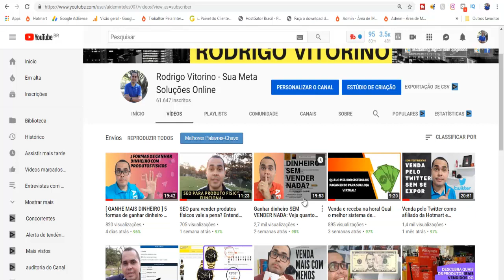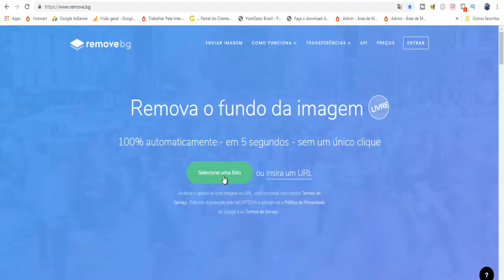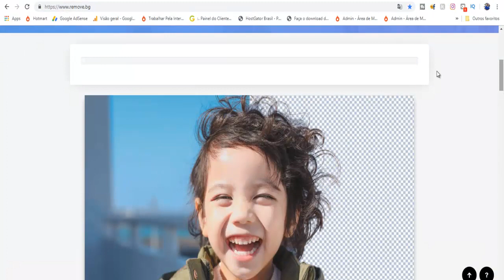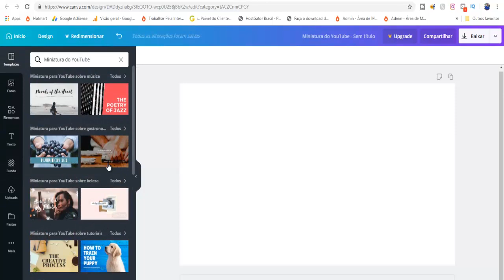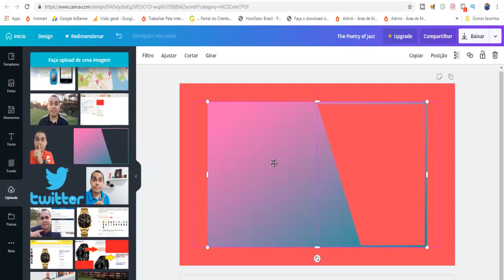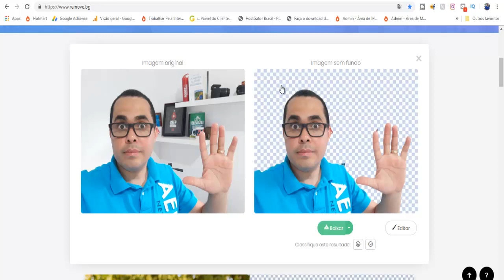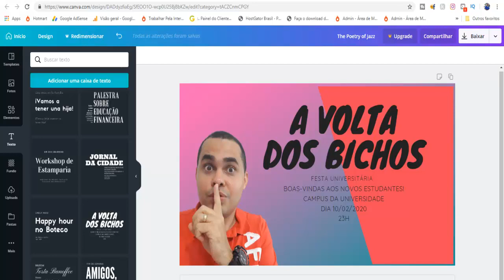Como remover o fundo de uma imagem SEM PROGRAMAS | Aprenda criar Thumbnails gratuitamente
Neste vídeo eu ensinei como remover o fundo de uma imagem sem programas e de forma gratuita.

Remover o fundo de uma imagem é muito importante para criar Thumbnails matadoras que vendem para você , afinal a aparência precisa ser bacana para que as pessoas possam clicar no seu vídeo.